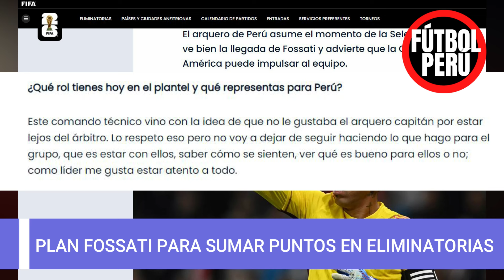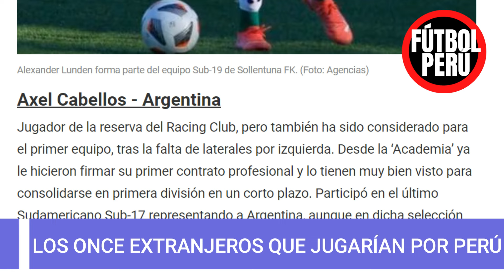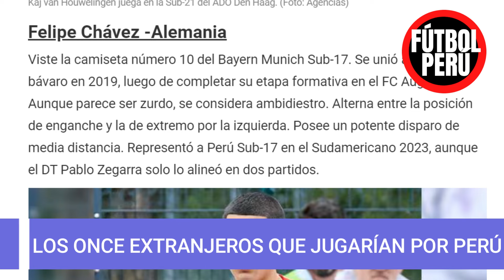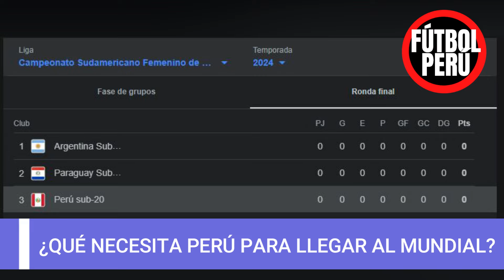CANAL CONFIRMADO PARA VER SELECCION PERUANA COPA AMÉRICA, ¿QUÉ NECESITA PERÚ PARA LLEGAR AL MUNDIAL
CANAL CONFIRMADO PARA VER A LA SELECCION PERUANA COPA AMÉRICA, ¿QUÉ NECESITA PERÚ PARA LLEGAR AL MUNDIAL